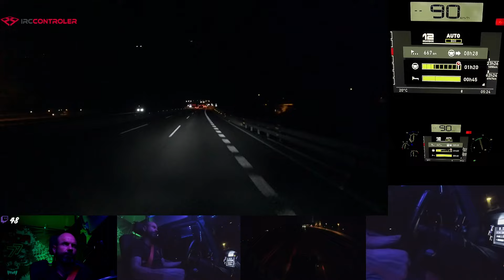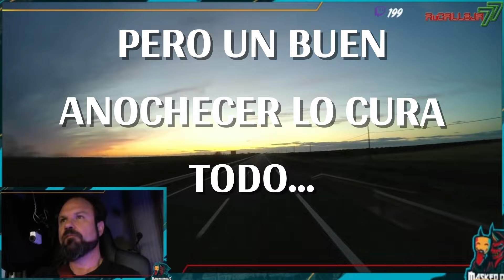5/5-SALIMOS DE ZARAGOZA, CON UNA RESONANCIA, A EJEA…NOS BAJAMOS A GRANOLLERS Y PARA VIC CON EL PET